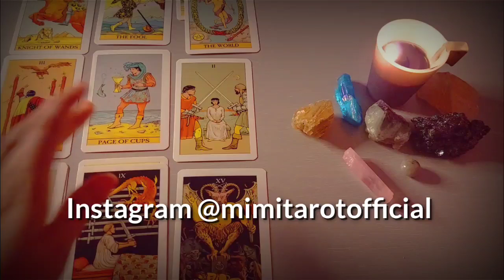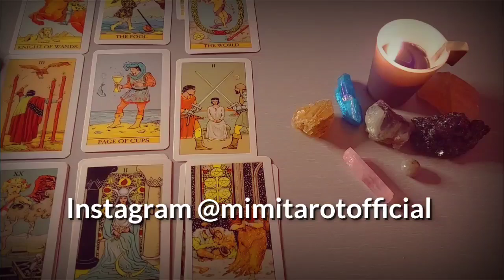رسالة روحانية 🌱 لك من الحببب💌❤️🕯️طاقة مفتوحة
م ن س ت ق ل ب ي ا ر س ع د ج و ك ص

طريقة الانتساب 🍁
1🍁بالضغط على زر الانتساب أو join (لونه ازرق🧿)
2🍁اختر مستوي الانتساب
3🍁اختر طريقة الدفع المناسبة لك

ارسل لي رسالة هناك علي الخاص في باتريون 🌷

دا لينك الانستجرام ❤️🌷🕯️

قناتي للفديوهات القصيرة والحصرية لما وراء الكواليس💥
(Mimi Tarot Shorts)

قناتي باللغة الانجلزية(  Mimo Tarot)🎑🍂

تنبيه🧿🟥 وإخلاء مسؤلية
كل ما سبق هي طرق التواصل الخاصة بي فقط اي طريقة غيرها فهي  سرقة وقم بالابلاغ عنها 🪬

من فضلك لا تأخذ اي قرار يترتب عليه مصير  حياتك بناء علي قراءة تاروت (الطاقة عامة) 🌷

🔮الطاقة الزمنية مفتوحة من اي وقت تقرر سماع أو مشاهدة هذا النوع من الفيديوهات

كل الحب والدعم لك ♥️
 @Mimi Tarot ميمي تاروت
 @Mimi Tarot Shorts
 @Mimo Tarot ​
تاروت برج الجدي
برج الجدي
تاروت برج الجدي ♑
برج الجدي جديد
توقعات العاطفة لبرج الجدي
كيف يراك من عقله الباطن 🔮طاقة زمنية مفتوحة
العقل الباطن للحبيب
تاروت العقل الباطن
تاروت ميمي
تاروت لبناني
تاروت فرعوني
تاروت العقل الباطن الكراش
فكر في شخص واختر رقم
فكر في شخص بتحبه واختر رقم
فكر بشخص تحبه بتركيز أختر رقم واكتب شو طلعلك بلاغش
فكر بشخص تحبه ...! واختر رقم واكتب شو طلعلك بلا غش
فكر بشخص تحبه بتركيز ♥️اختر رقم واكتب شو طلعلك بلاغش#shorts

تفسيرات
رسائل
الحبيب
الحب
حب
عشق
العاشق
العشاق
احلام
رؤيه
روئ
رؤيا
مشاعر الحبيب في البعد
مشاعر الحبيب في الفراق
العلاقات القدرية
العلاقات الصعبة والمستحيلة
ليه عمل بلوك
المنفصلين